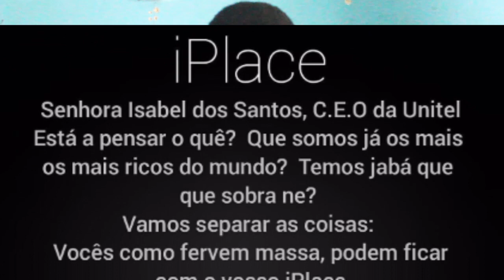iPlace | APPLE EM ANGOLA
snap: ladilson3g